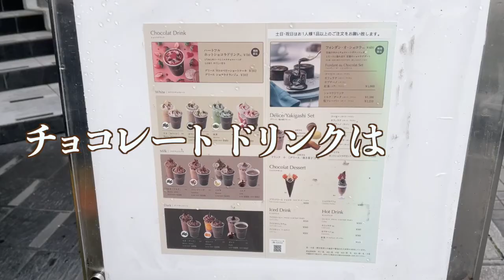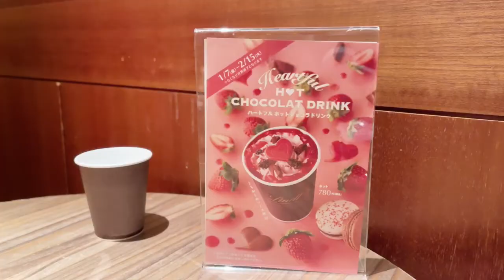【VLOG】バレンタインは吉祥寺でリンツのチョコレート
リンツ ショコラ ブティック＆カフェ 吉祥寺店